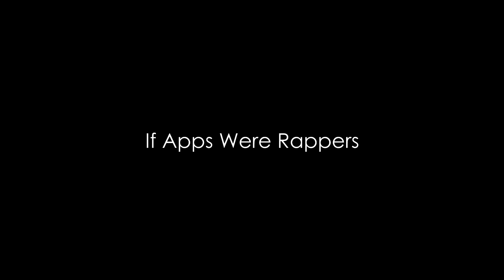If Apps Were Rappers: Youtube vs Twitter vs Instagram vs Facebook vs more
Youtube, Twitter, Instagram, Facebook, Vine, Snapchat, and more! Could you imagine if the apps we all use every day were rappers?

For my followers in the Philippines, to know more information on the different Globe GoSURF promos,

Lyrics, Directed by Mikey Bustos
Executive Producer RJ Garcia
DOP/Video Editor JC Garcia
Costumes/Makeup by Connie Valera

for concert tour dates.